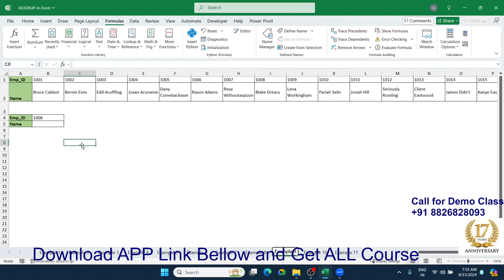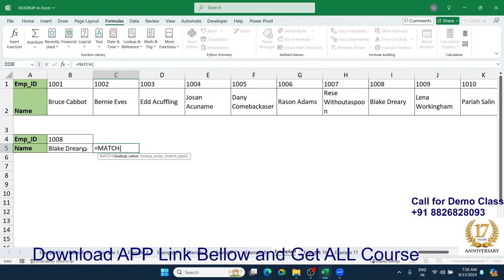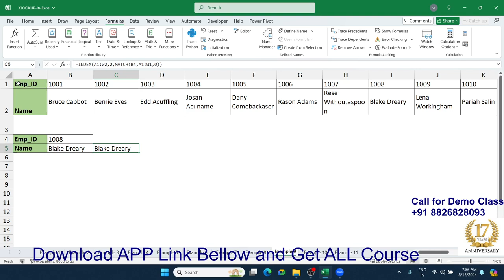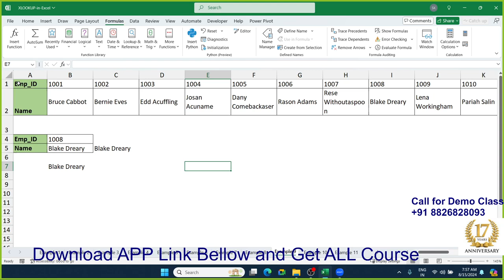XLookup vs VLookup Part 5